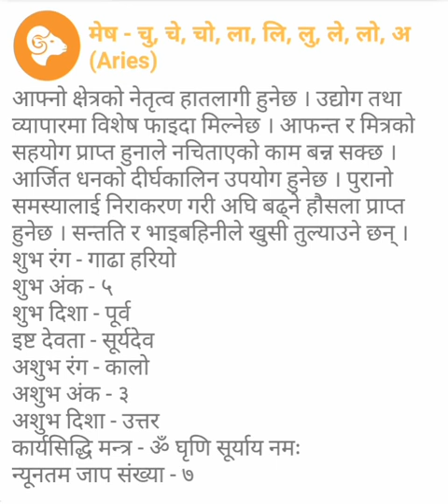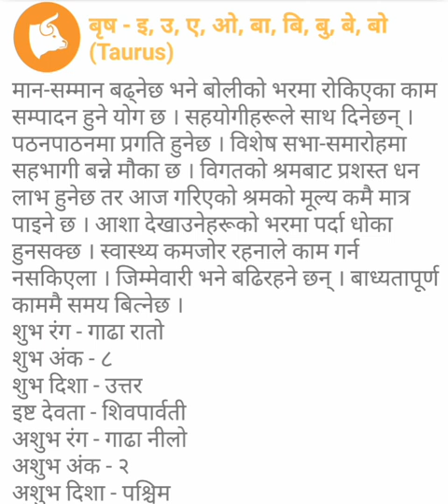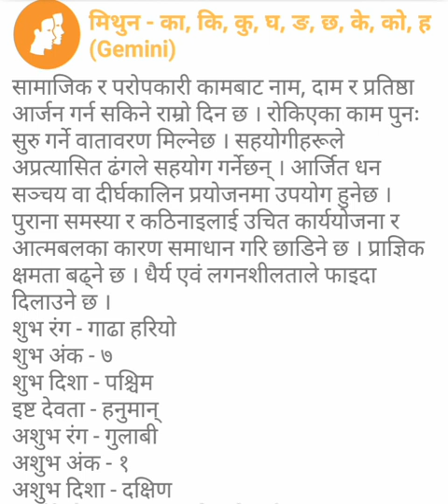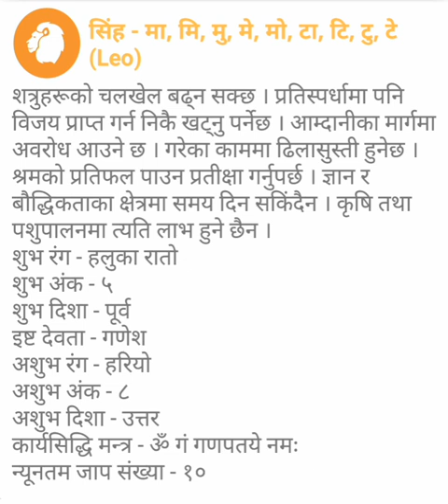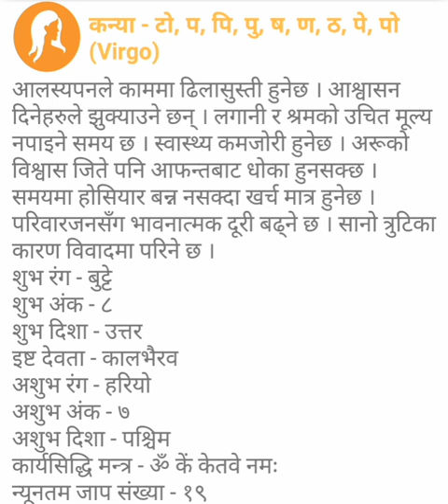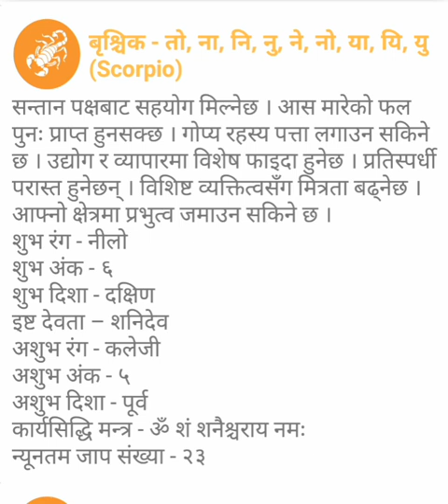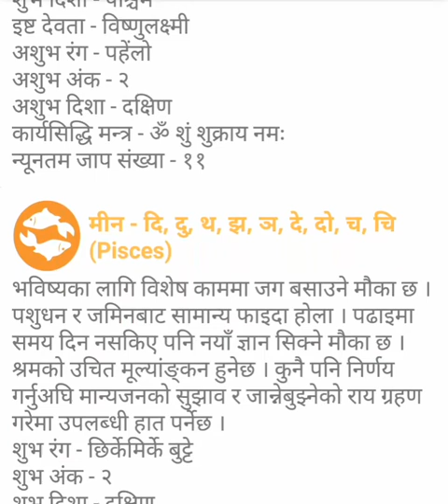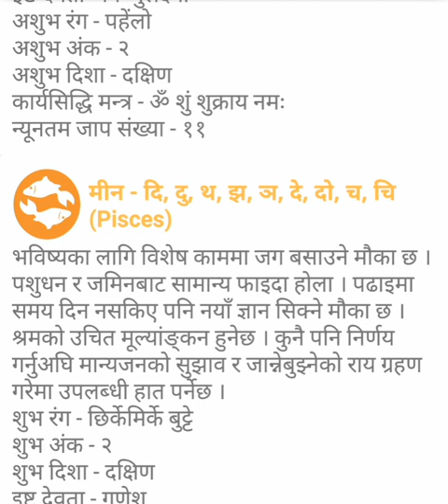प्रधानमन्त्री KP sharma Oli र संचारमन्त्री Gokul Baskota विरुद्ध अख्तियारमा उजुरी, BBCNEws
आजको राशिफल २०७६ असार २० गते शुक्रबार| 5 July 2019-Today's Horoscope